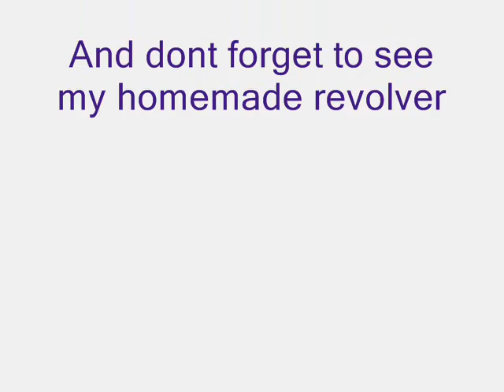Homemade MP5 gun out of paper.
Hello guys.
Today i am showing you my homemade MP5 gun what is made out of paper and tape.Soo i am NOT going to make a tutorials how to make it couse i am out of paper.Lol.And wait for my next upload-Homemade Shotgun.Soo seeya guys and waddle on